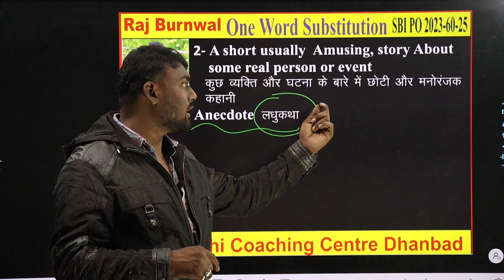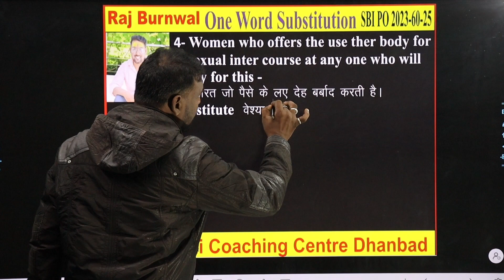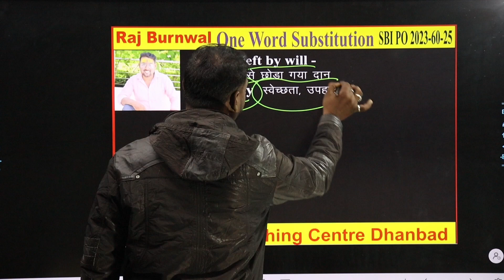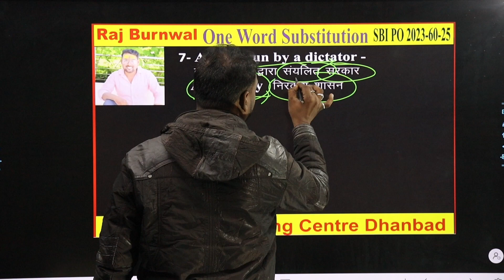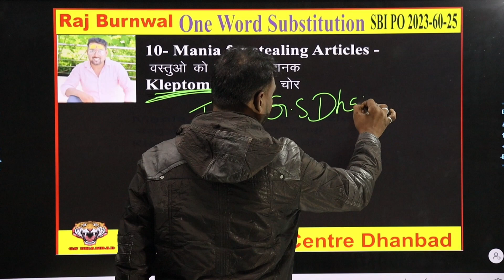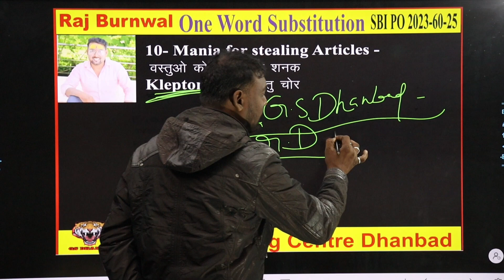One Words Substitution ll रटना नहीं खेलना सीखो English By Raj Sir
Today's Topic -: One Words Substitution ll रटना नहीं खेलना सीखो English By Raj Sir